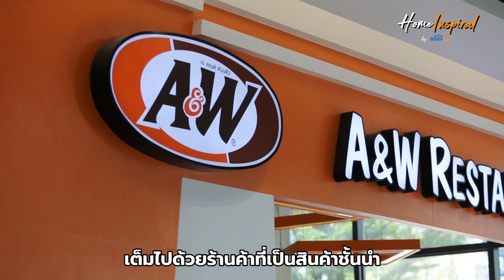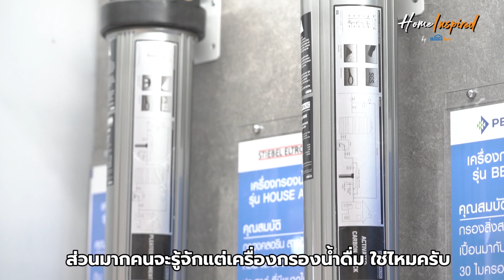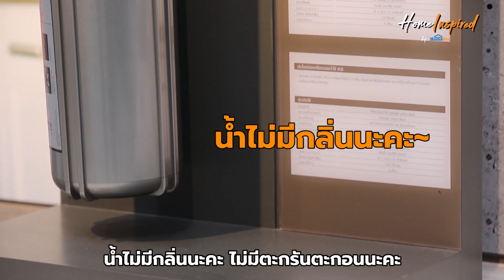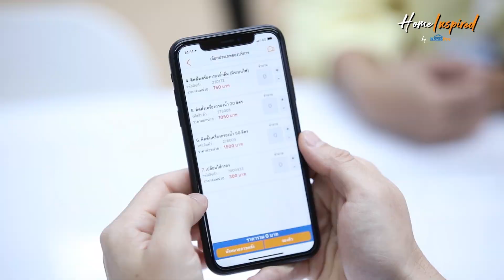Home Inspired by HomePro EP.6 I ช้อปสไตล์พ่อบ้านกับ 'แมทธิว ดีน' @โฮมโปรกัลปพฤกษ์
พ่อบ้านใจกล้า หล่อล่ำ  'แมทธิว ดีน' พาช้อปแบบจัดหนักจัดเต็มที่ โฮมโปรกัลปพฤกษ์ กับโซน water treatment ครบครันทั้งเครื่องกรองน้ำใช้ เครื่องกรองน้ำดื่ม ที่คนรักสุขภาพห้ามพลาด!! ว่าแต่จะช้อปอะไรไปฝากคนที่บ้านบ้าง ไปชม !

โฮมโปร กัลปพฤกษ์
เปิดบริการ จ.- อา. 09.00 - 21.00 น.